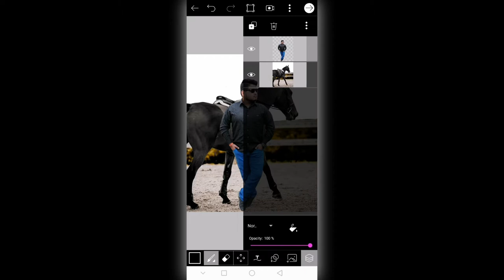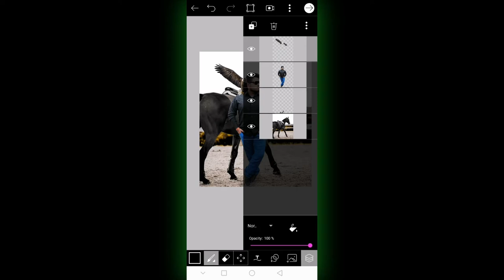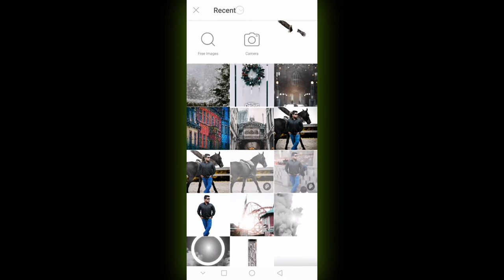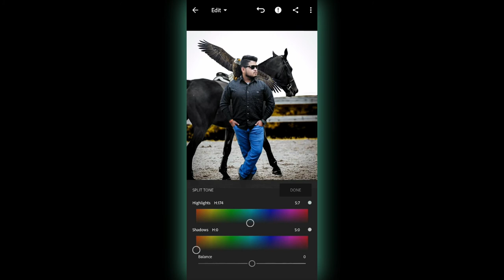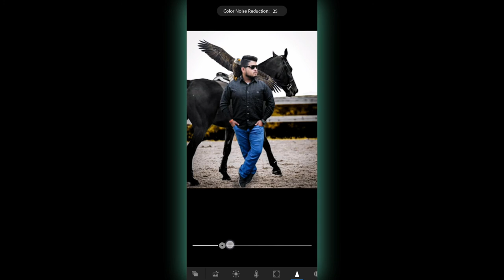Latest vijay mahar Black horse Editing photo manipulation Full tutorial step by step in urdu/hindi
So in this vedio i done latest viral vijay mahar Black horse manipulation Editing
Hope u like that

1.how to edit picture
2.how to do realistic editing
3.how to do editing like vijay mahar
4.how to use Picsart
5.how to do editing in Lightroom